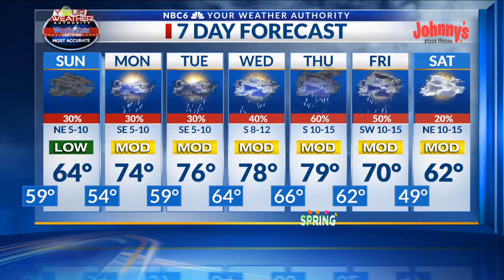Arklatex Weather Outlook Sat 3/14 pm